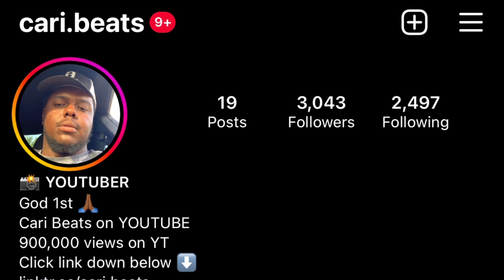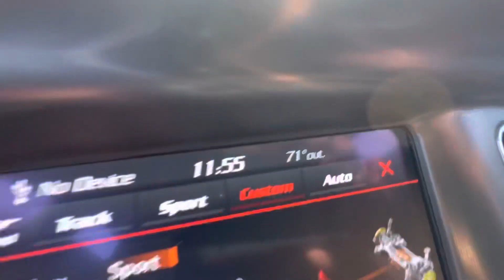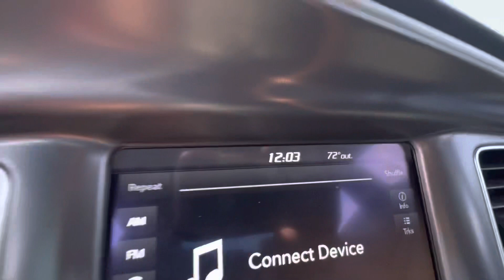CUTTING UP WITH LOUD SCATPACK IN TRAFFIC POV ! * Loud Shifts *